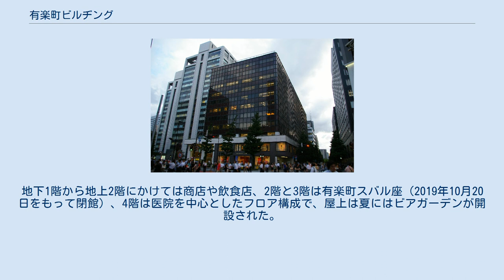有楽町ビルヂング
1階通道 有楽町ビルヂング（ゆうらくちょうビルヂング）は、東京都千代田区有楽町一丁目にある建築物である。
 本ビルが立地する山手線・京浜東北線有楽町駅西口には、1946年暮れに開館したスバル座とオリオン座の二つの映画館があった。
スバル座は1953年9月6日に火災により焼失。
オリオン座はその後も上映を続けたが、1956年9月末で閉館した。
毎日新聞社は北側にあった東京本社社屋の拡張用地として両映画館跡地を取得したが、三菱地所はこの土地を1964年5月に買収。
同年7月に「有楽町国際ビル」の仮称で新ビルを着工した。
当初は、従来の建築基準法に基づき地上9階建てで設計されたが、南側と北側の道路幅員が狭いために斜線制限を受け、建物上部をセットバックする必要が生じたことから、改正建築基準法の容積率制度を取り入れ、地上11階建とした。
ビル名称は1965年9月に「新有楽町ビルヂング」とされたが、1966年1月に「有楽町ビルヂング」と再度変更され、これが正式名称となった。
 1966年5月に竣工したが、前年の証券不況や、1963年に建築基準法が改正されたことからビルの「駆け込み着工」が相次ぎ、賃貸オフィスは供給過剰となっていた。
このため竣工時にはオフィスフロアが1/3ほどしか入居せず、低層階の商店に家賃の回収に行った三菱地所の営業社員が「これでは商売にならない」と店主から叱られ、なかなか回収できなかったという逸話がある。
その後の勧誘によって、竣工後1年弱で入居率は7割ほどに向上した。
 1968年3月13日未明。
本ビル2階で藤田小女姫が名目上の経営者となっていた「有楽サウナ」で、木製ベンチの下に設置された電熱炉の熱で木材が炭化し、無焔着火により出火。
一酸化炭素中毒で利用者3名が死亡している。
 2021年7月28日に三菱地所より、有楽町エリアの再構築の一環として新有楽町ビルヂングと共に当ビルを建て替えることを発表した。
なお、三菱地所の関係者によれば、「オフィスや飲食店を中心とした複合ビル」を構想しているという。
 3階までの低層部は白い大理石の柱とアルミニウムの壁で縁どられ、4階以上はワインレッドのカーテンウォール構造とされた。
地下1階から地上2階にかけては商店や飲食店、2階と3階は有楽町スバル座（2019年10月20日をもって閉館）、4階は医院を中心としたフロア構成で、屋上は夏にはビアガーデンが開設された。